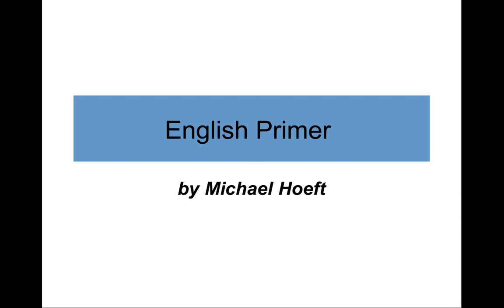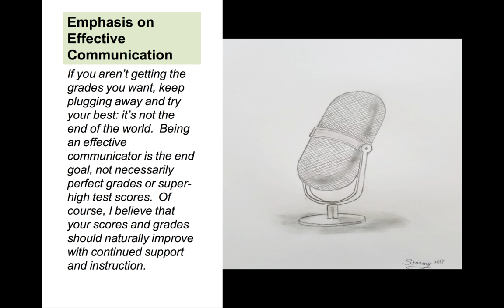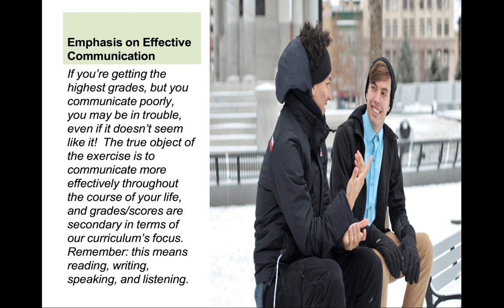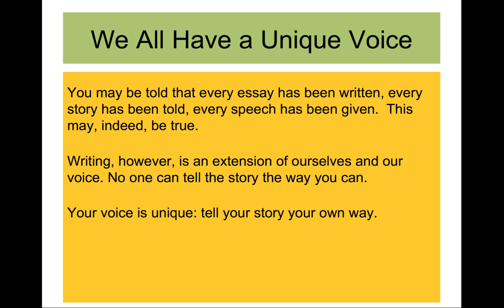English Primer 1 of 40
This is an English Primer for learners who wish to get a broad overview of better English communication.

A wide variety of global learners might be keen on this course.